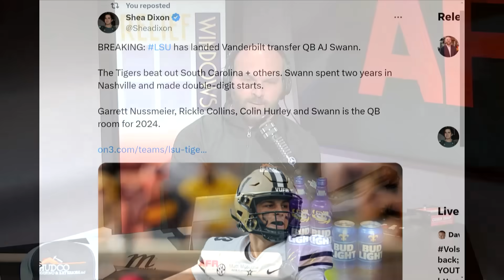BOOM! LSU Lands Transfer QB AJ Swann | Depth Or Starter???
Matt gives his thoughts on Vanderbilt QB AJ Swann visiting LSU and why adding a quarterback in the transfer portal is vital to the team's success.